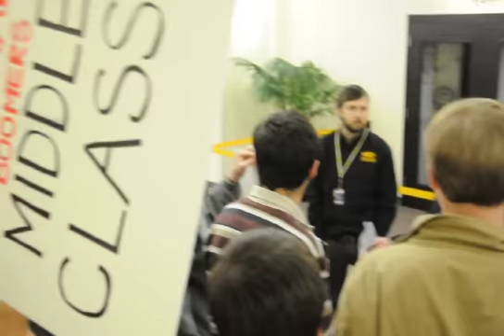Cops drag protester out of Karl Rove speech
Students for a Democratic Society (SDS) at University of Wisconsin Milwaukee protest Karl Rove speech.  A protester is unexpectedly dragged out of the speech and cheered on by the crowd.